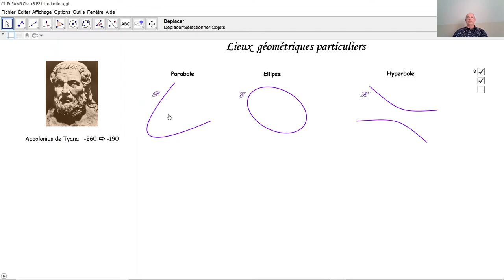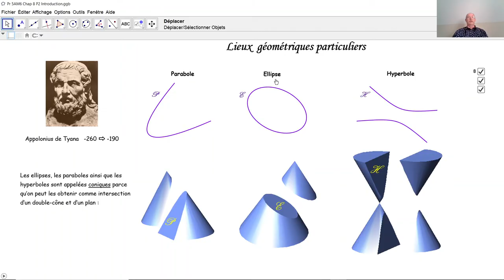Introduction aux lieux géométriques F5034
F5034 Qu'est-ce un lieu géométrique? On introduit ici cette notion au moyen de quatre exemples: cercle, médiatrice, arc capable et la trajectoire d'un point en mouvement.